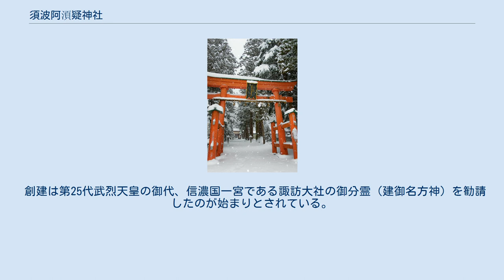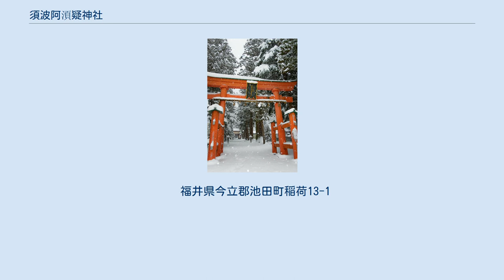須波阿湏疑神社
池田町_(福井県)
須波阿湏疑神社（すわあずきじんじゃ）は、福井県今立郡池田町稲荷にある神社。
 「湏」（さんずい+頁）がJIS X 0208に含まれない字であるため、ウェブ上では「須波阿須疑神社」という代用表記も見られる（本来は別字）。
 『延喜式神名帳』にある「須波阿湏疑神社三座（越前国・今立郡）」に比定される式内社（小社）の論社。
近代社格では県社と呼ばれる。
 創建は第25代武烈天皇の御代、信濃国一宮である諏訪大社の御分霊（建御名方神）を勧請したのが始まりとされている。
 その後、地元神で「あづき神」、つまり小豆島の神である大野手比売命を合祀し、奈良時代の霊亀2年（716年）には倉稻魂命（稲荷神）を合祀した。
 現在までに、正殿が倉稻魂命、右殿が建御名方命、左殿が大野手比売命で、太田命・大己貴命を配祀する。
池田郷の48ヶ村の惣社として信仰を集め、歴代領主にも崇敬された。
 中世の戦乱により一時衰退したが、延徳3年（1491年）、朝倉貞景の家臣池田時忠が再興し、社殿を造営した。
これが現在の本殿である。
 しかし、安土桃山時代の天正2年（1574年）、一向一揆によって本殿を残して多くの社殿、社宝、記録などを焼失。
庇護者だった朝倉氏も滅亡したため、再び衰退する。
 文禄4年（1595年）から再興され、慶長5年（1600年）には拝殿が再建された。
その後の領主からは修理・改修のごとに白銀が寄進された。
 江戸時代後期の嘉永3年（1850年）、現在に残る神門が建立された。
 明治6年（1873年）、県社に列し、明治41年（1908年）には神饌幣帛料供進社に指定された。
 福井県今立郡池田町稲荷13-1